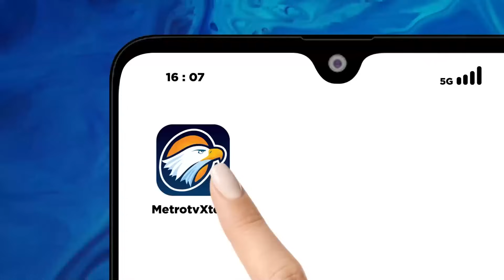Melihat Kemeriahan Malam Tahun Baru di Bundaran HI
MetroTV, Lantas seperti apa kemeriahan perayaan malam pergantian tahun di DKI Jakarta khususnya di kawasan Bundaran HI. Berikut laporan jurnalis Metro TV, Valerie Budianto untuk anda.